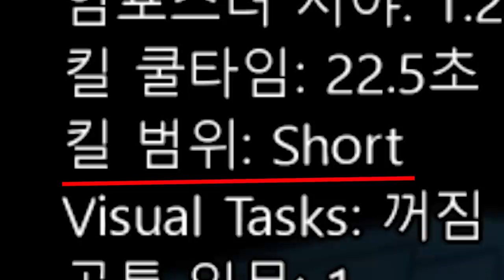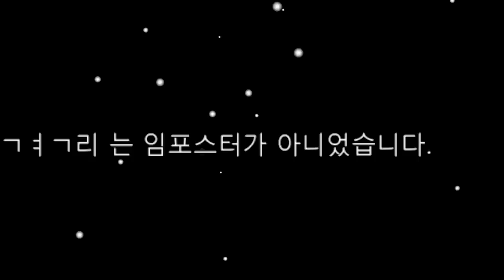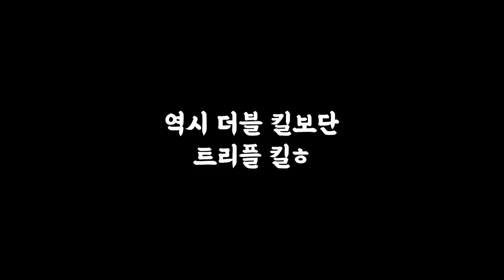이 닉네임 하고 임포스터 옆에 붙어있어 보세요 ㅋㅋㅋ